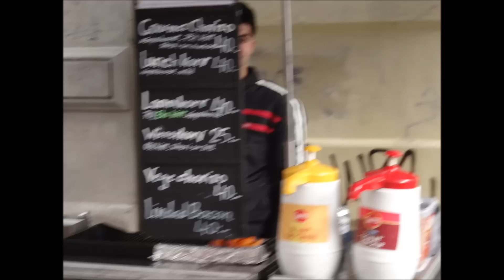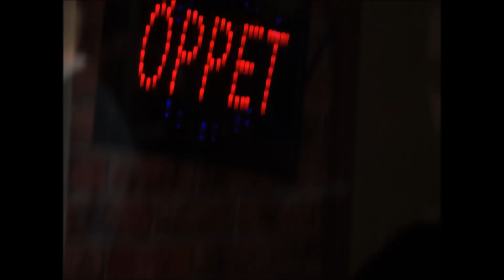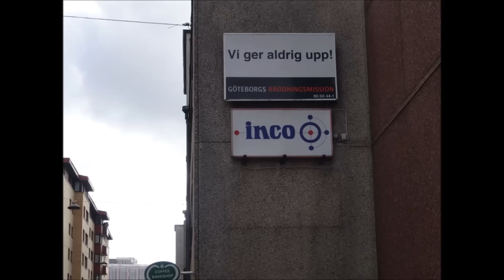andra långdagen 2015 05 30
andra lång 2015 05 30 andra långgatan göteborg